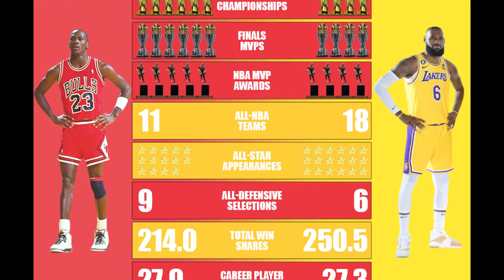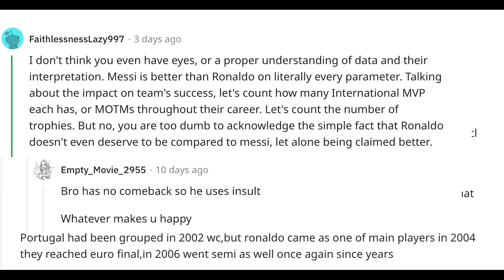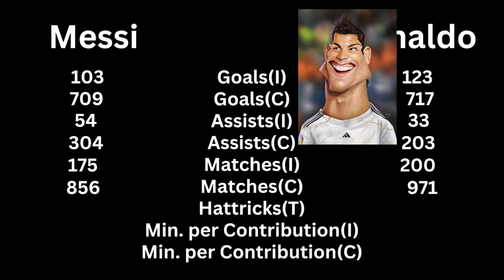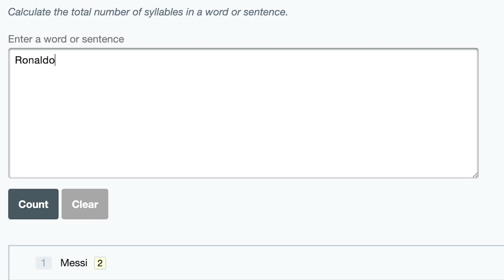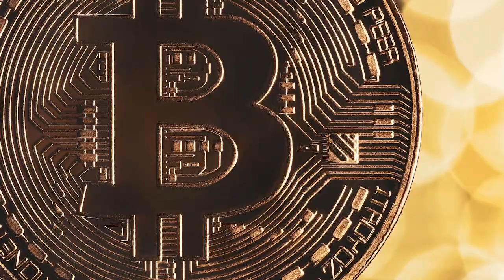Messi vs. Ronaldo || Ending The Debate Forever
What is missing from this argument?